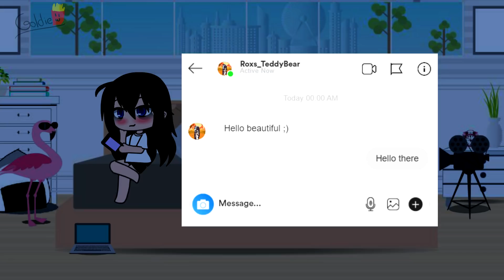Say Something -Lesbian Love Story- GLMM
Heyo!

This took a long time to do but I honestly love the final result!

Apps used:

- Gacha Life Pc
- Sony Vegas
- Clip Studio Paint
- Canva